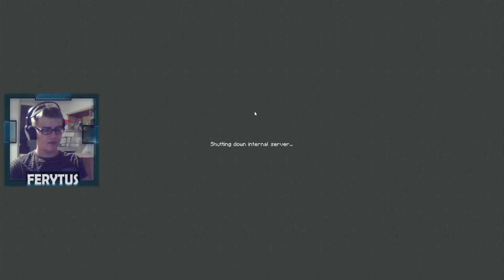Ferytus Sam w Minecraft [#142] 2/2 Zmiana Save'a?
Dzięki za obejrzenie! Nie zapomnij o zasubksrybowaniu kanału oraz ocenie tego filmu. Pozdrawiam.